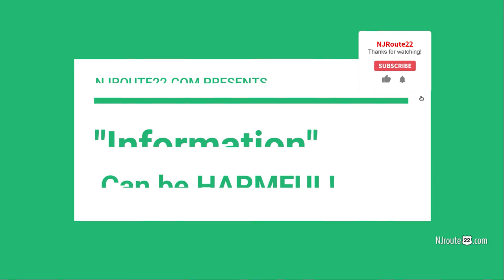Information can be harmful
Today, we have access to the most information in human history. Is that a good thing or a bad thing? Helpful or harmful? Is the information even real or accurate? Big questions - and maybe the reason why so many people are afraid of everything these days?